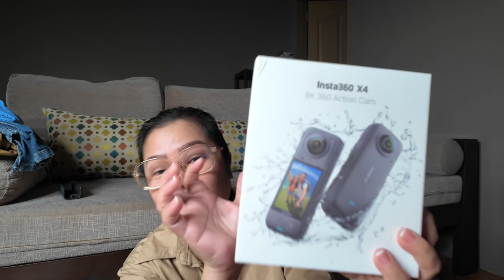What I Got For My Birthday | V 💙 The Great Little Housewife